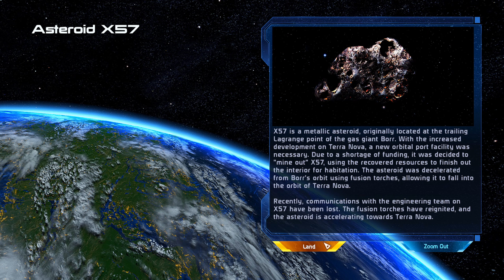Mass Effect Paragon [LE]: Chapter 9 - "Like Millions Of Fusion Bombs Striking At Once"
In this episode, Commander John Shepard responds to a distress call from a remote asteroid, accelerated artificially by a terrorist group to wipe out human existence on the nearby planet of Terra Nova, and has his first encounter with the terrifying, if not particularly smart, four-eyed Batarians. Successfully preventing a planetary catastrophe, the Commander, as usual, saves lives a-plenty, though at the cost of letting the leader of the terrorists make his escape ("Bring Down The Sky").

[NOTE: This video is part of a complete re-recording of the Mass Effect Trilogy in its Legendary Edition, replacing my previous recordings of the original trilogy. There are no significant differences with the previous playthrough, as the main reason behind the re-recording is not to present a different path, but rather to make use of the enhanced visuals and present everything in higher video and audio quality. In addition to the base Legendary Edition version, the game uses a set of custom-made mods to enhance visual performance even further (LEUITM, MELLO, ALOT, etc.), as well as the "Community Patch" and "Diversification Project" to correct occasional bugs and restore a few pieces of cut content.]

Episode Content:
00:00 - "Zabaleta was never quite the same after."
07:55 - "Sensors reveal three fusion torches propelling Asteroid X57."
10:40 - "RELEASE THE VARREN!"
14:00 - "There are four million people down there, Shepard."
23:00 - "If I don't make it, tell my family I love them."
31:30 - "Who's shutting down the torches? I won't ask you again."
36:45 - "This doesn't have to end in bloodshed".
47:25 - "You humans are almost more trouble than you're worth."
54:15 - "Let a terrorist go, or sacrifice innocent lives."
57:05 - "I half expected you to just let us die."